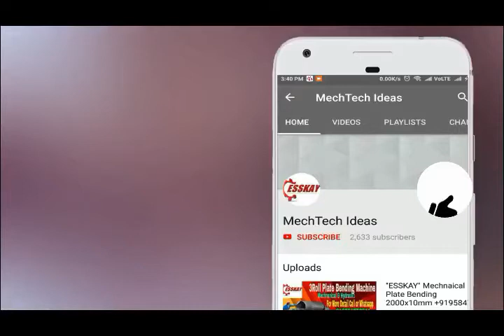Bar Cutting Machine | Dowel Bar | TMT Round bar cutting |9584776611 | 9584746000 | Rkshori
" लोहे के सरिये " काटने की मशीन फुल आटोमेटिक |
32mm और 40mm साइज़  में उपलब्ध |
हमारे डिपो Indore | Rewari | Chennai
Our company M/S. ESSKAY's SHORI MACHINES is a leading manufacturer and exporter of Construction Machines, Industrial Machines Modular Box Making Plant & workshop machinery and machine components since 1984.For More Detail
We enjoy the proud reputation of installing over 6000 machines worldwide From the Last 40yrs Serving Our Services. We are keen to establish a lasting business relationship with your esteemed organization hence we are sending you our complete company information along with the product details and a list of some of our valued clients for your kind consideration. Best Wishes and warm regards "ESSKAY" For More Detail Call or add on Watsapp for Video (This Video is Just for to Understand the Concept of Making Modular Box, We have no Intention to Break Anyone PrivacySo If anyone Hurts or Distract from this Video "Esskay" will be Oblige for that ) So enjoy the Video.